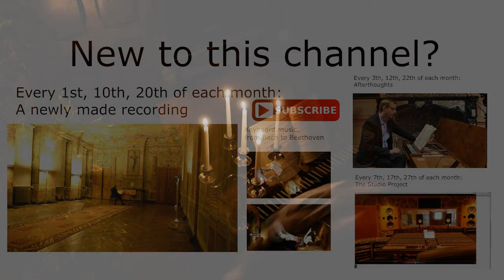W.A.Mozart :: Sechs Deutsche Tänze KV509 :: Wim Winters, clavichord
This piece is so incredible fun to play! Really. Fully unknown to me till a few weeks ago, can you imagine that?? The book fell open by accident on that page and... I started playing. And did not quit for a few hours that morning.
I just love it, and hope you do as well! It might show you a Mozart that is a bit lesser known, so joyful, dancing, ... but in this genre, it is Wolfgang at his best. KV 509, not really early work, so what else would you expect?
The keyboard transcription is originally Mozart. In fact, he wrote the keyboard version before the orchestral version, something he -according to the introduction in the Neue Mozart Ausgabe - was not used to do (that would have been a bit too simple, not?).
The manuscript of the keyboard version has been lost (a photographic copy still exists), that of the orchestral score has been preserved. From the latter, we learn that Mozart intended to repeat both the Maggiore AND the Alternativo part. That feels a bit strange at first. Not the repetition of the Maggiore part (that is very similar as the repetition of a trio), but the complete Alternativo feels at first as a bit too much. It is the only way however, since the 6 dances are connected by small bridges that only make sense by following Mozart's directions. It is possible, within the same logic, to continue directly from the Alternativo to the bridges, but the downsize of that is that you really expect the Maggiore to be repeated.
The instrument -you hear me coming- my clavichord obviously, works great for this music. It dances, it vibrates, it shakes on its tiny legs, and we both had a terrific time recording this ingenious piece, of which it is impressive to undergo the ease of composing.

Mozart 1787. It always hurts seeing these late dates, at least for him. Imagine what... but no, let's be so incredible thankful that that human angel gave us so much beauty, so incredible much that we must forget what the force of nature prevented him to give more.